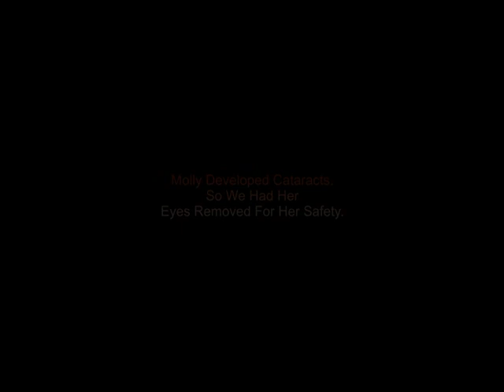Blue Heeler with no Eyes Fetches Ball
This is Molly. She had cataracts and there was no saving her eyes so we had them removed for her own safety. The eyelids were sown shut but you would never know she had this limitation.